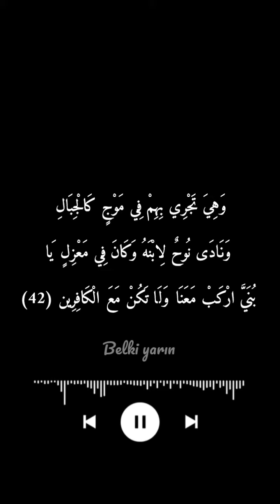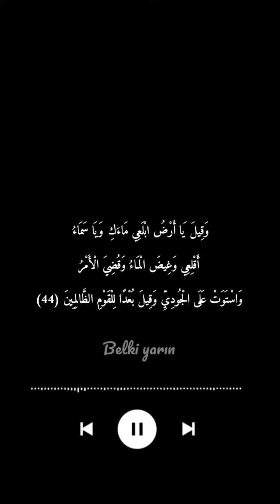وَقَالَ ارْكَبُوا فِيهَا ||القارئ شريف مصطفى